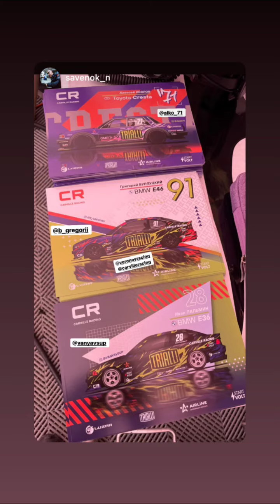1 этап RDS europe 2023. Carville Racing (Instagram stories от 20.05.23)